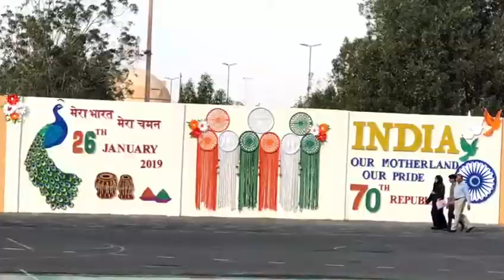International Indian School Jeddah celebrates 70th Republic Day.